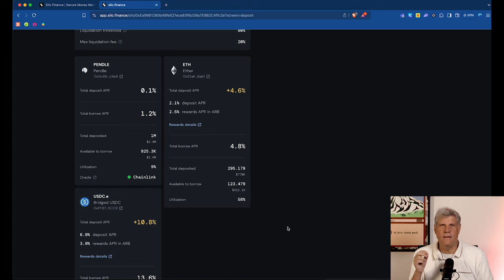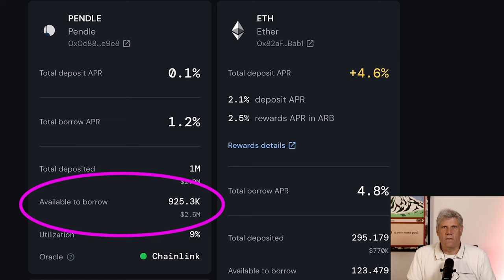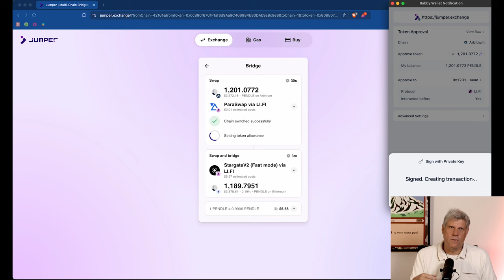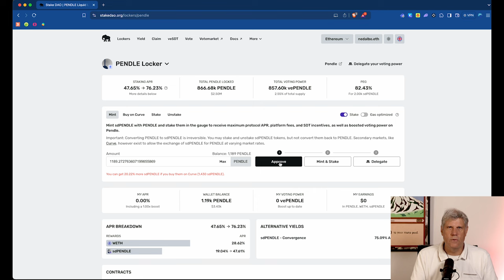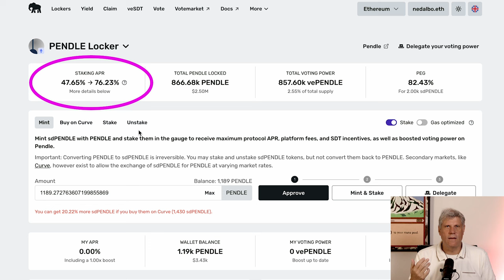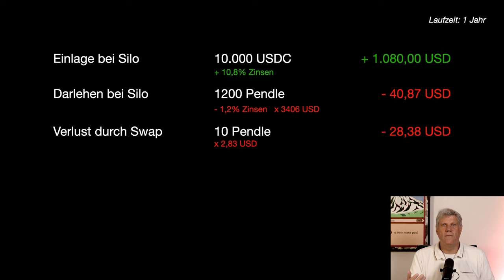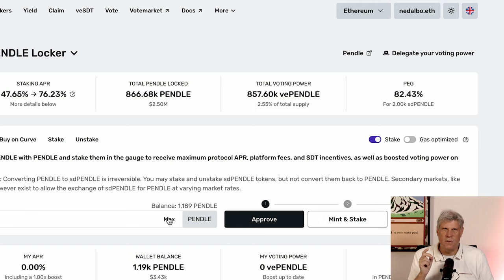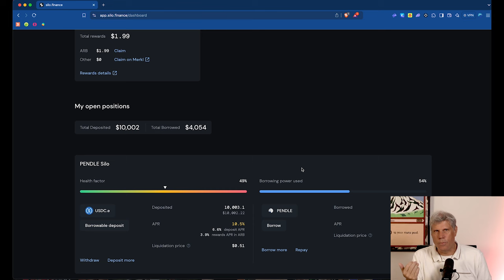Ohne Kursrisiko 40% Rendite auf Pendle Tokens als passives Einkommen einsacken...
Pendle Finance ist eines der erfolgreichsten Projekte der ersten Jahreshäfte und hat tonnenweise Rendite durch Gebühren eingefahren. Wenn man den Pendle Token richtig staket, dann kann man da mitverdienen und bis zu achtzig Prozent Rendite machen. Aber man hat natürlich ein erhebliches Kursrisiko und das ist es dann doch nicht wert. In diesem Video zeige ich, wie man auf einen Teil der Rendite verzichtet, und dafür das Kursrisiko auf Null reduziert.